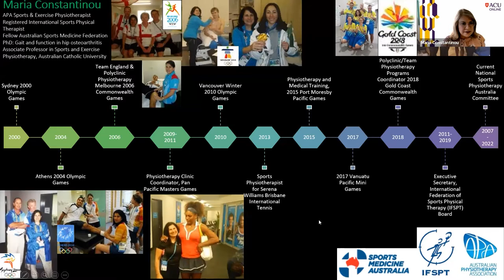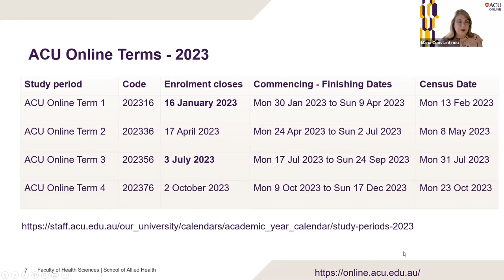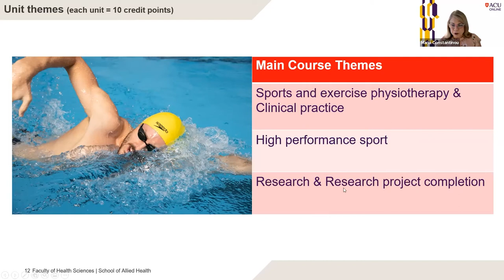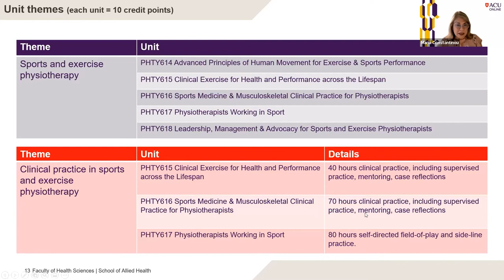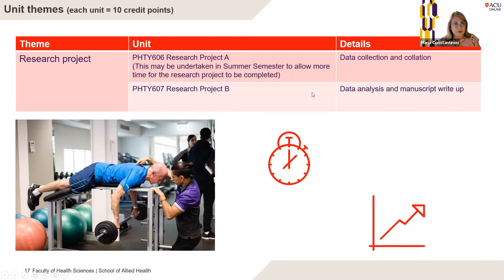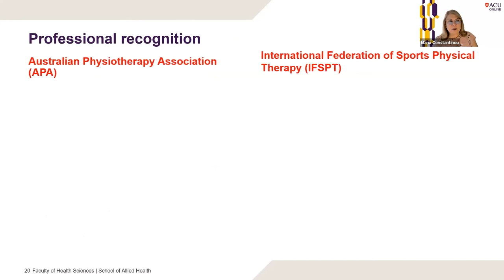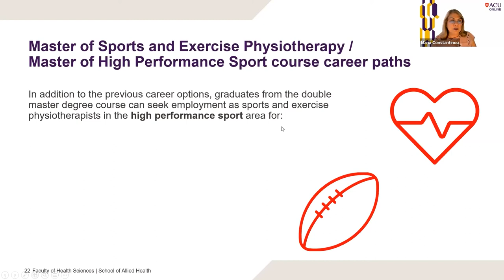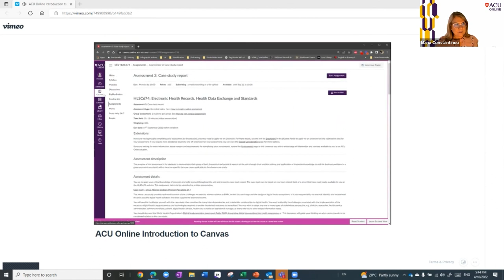Sports and Exercise Physiotherapy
Join course coordinator Dr Maria Constantinou as she takes you through the Master of Sports and Exercise Physiotherapy and the Master of Sports and Exercise Physiotherapy/Master of High Performance Sport, and explains how these courses can help you meet your professional goals.